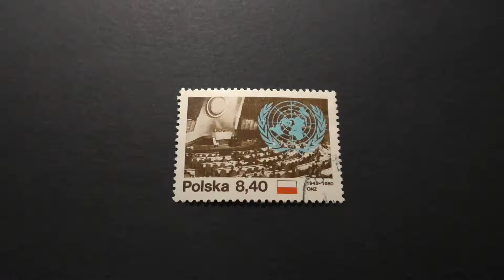Postage stamp. POCZTA POLSKA. 1945-1980 ONZ. Price 8.40 Zl.